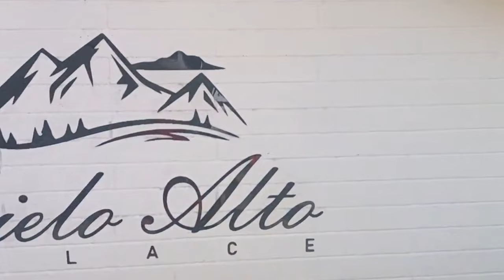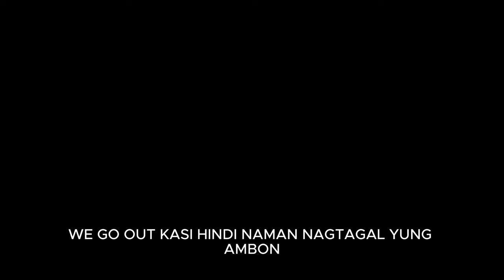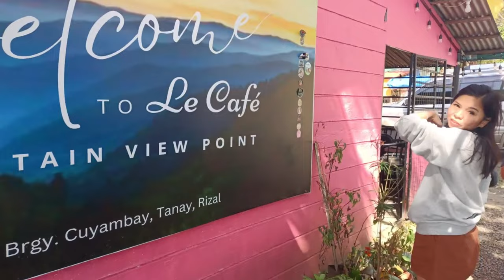Cielo Alto at Tanay, Rizal (Quick Get Away)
Hello,

Welcome to my latest vlog adventure! Join me as I embark on a refreshing escape to the tranquil haven of Cielo Alto. Nestled amidst the majestic peaks and lush landscapes, Cielo Alto offers the perfect retreat from the hustle and bustle of daily life.

Follow along as I explore the scenic beauty of this enchanting destination, from leisurely strolls through verdant forests to breathtaking views from lofty vantage points. Whether you're seeking relaxation or adventure, Cielo Alto has something for everyone.

Join me as I indulge in delectable local cuisine, immerse myself in the rich culture of the region, and uncover hidden gems that make this getaway truly unforgettable. From cozy lodges to thrilling outdoor activities, there's no shortage of experiences to enjoy in Cielo Alto.

So sit back, relax, and let's embark on a journey to rejuvenate the mind, body, and soul amidst the idyllic charm of Cielo Alto.

MUSIC FOR CIELO ALTO